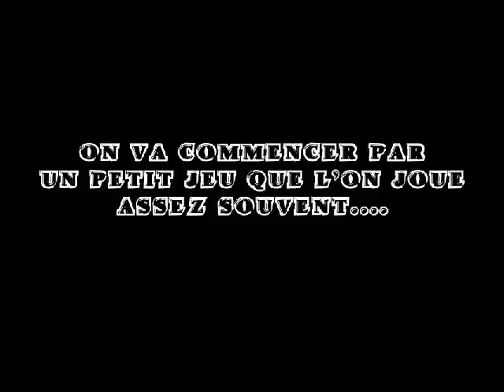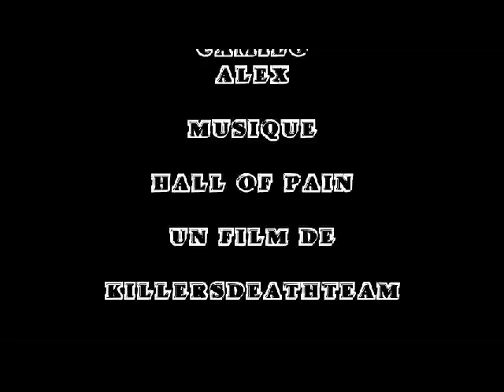Journée Détente foot #1 ! (+Bétisier)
Salut à tous et à toute !
Aujourd'hui nous nous retrouvons de nouveau sur une vidéo de foot ! Et oui, comme vous pouvez le constater, maintenant ça va fuser au niveau du foot, comme il fait beau et tout, vaux mieux en profiter ! :P
Donc aujourd'hui je me retrouve avec Manchot (ENFIN!) et Camilo :D !